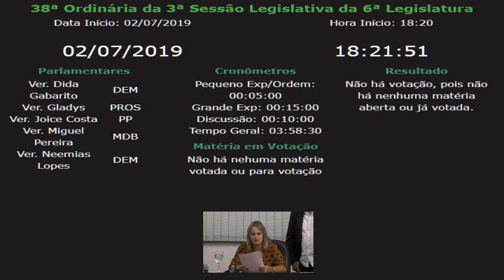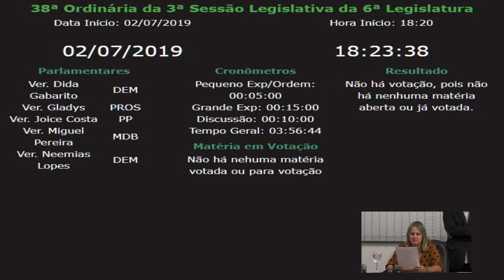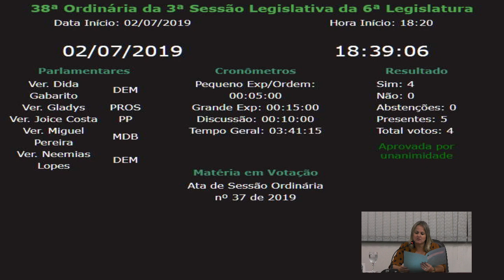SESSÃO ORDINÁRIA 02-07-2019